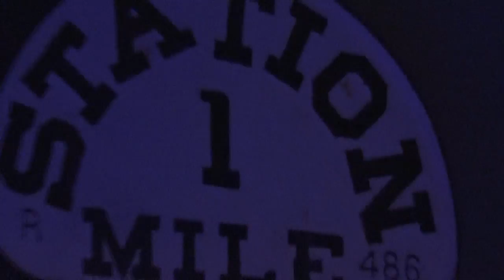Michael Rank "Forever and a Day"